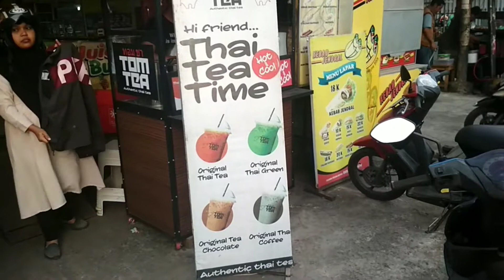40 GELAS PERHARI ‼️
40 gelas perhari ternyata penyebab enaknya Thai tea hingga go internasional masuk Indonesia selain inovasi dari orang-orang Thailand yang sungguh luar biasa serta keunikan dari teh susu atau di Malaysia namanya teh tarik sungguh Kombinasi yang luar biasa lagi sekarang di Balikpapan sudah ada Thai tea rasa kopi seperti yang seri review hari ini harapannya sih Balikpapan juga bisa berkembang secara kuliner bukan cuma Balikpapan sih Indonesia juga kulinernya bisa lebih berkembang dan berinovasi kedepannya biar ekonomi negara kita juga naik jangan lupa like Comment and subscribe channel ini